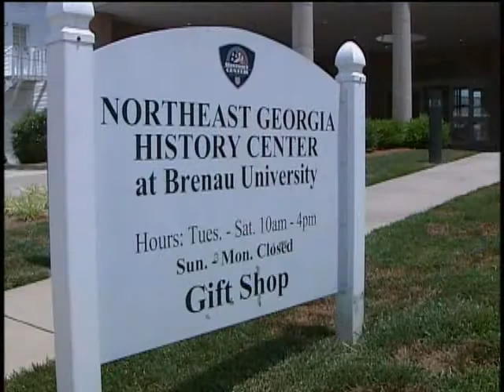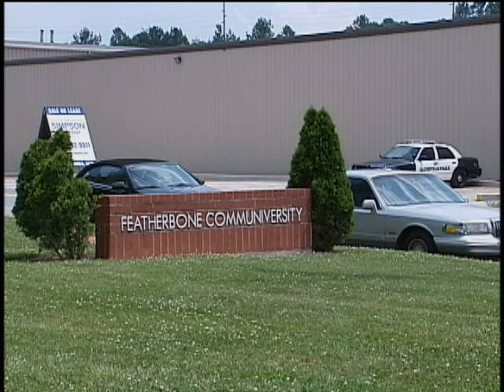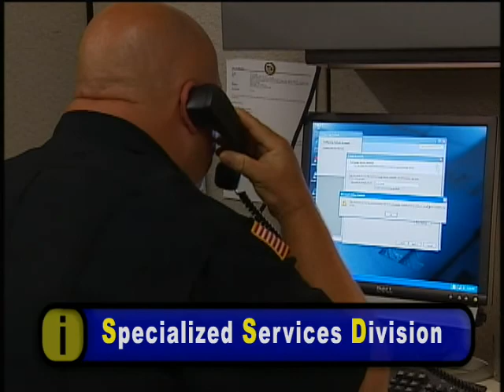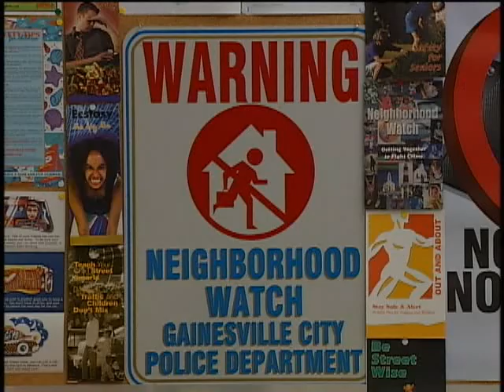Police Specialized Services Division - EOG June 2010